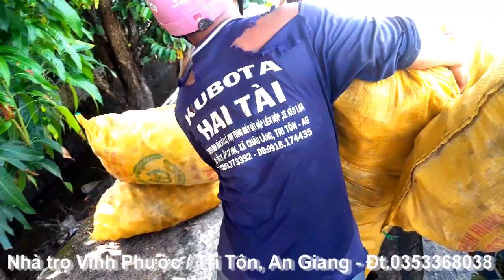Cuộc sống ở làng quê miền tây nam : Hình ảnh đời thường của dân ngoại ô Tri Tôn, An Giang 13/12/2020